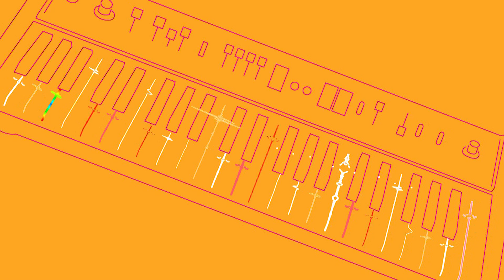TICKET AL SHOW Prog.583 Bloque 1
Ticket al Show 2023, programa de entrevistas, historias y recitales de artistas locales, nacionales e internacionales. Con la conducción de Jorge Avila, hoy te presenta a "DJ  DERO". No te lo pierdas por Canal 14 de TIC, Tele Imagen Codificada SA.